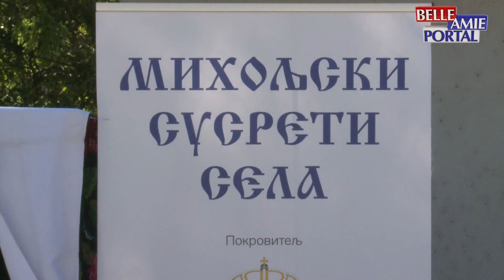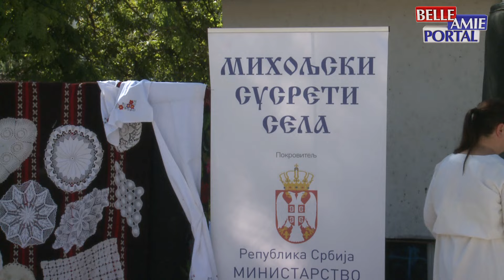U selu Jelašnica nadomak Niša, održani su miholjski susreti sela